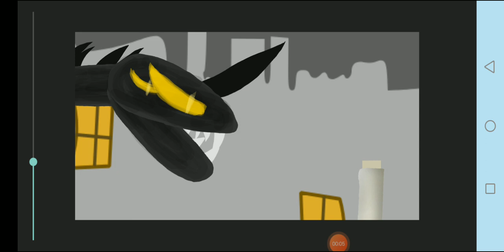vs skibidi toilets (1/40)